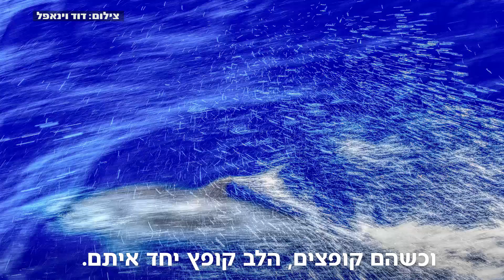הכירו את הסקיפרית הישראלית שטיילה בכל העולם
אחרי 20 הפלגות בינלאומיות, הסקיפרית דרורה ברגמן שהיא גם סבתא ל-10 נכדים, הגשימה את חלומו של כל יורד ים וחצתה את האוקיינוס האטלנטי. "הסכנה לא מדברת אליי, אולי זאת השריטה שלי"